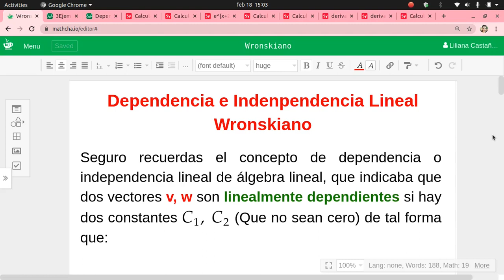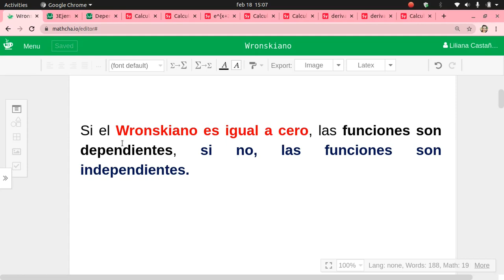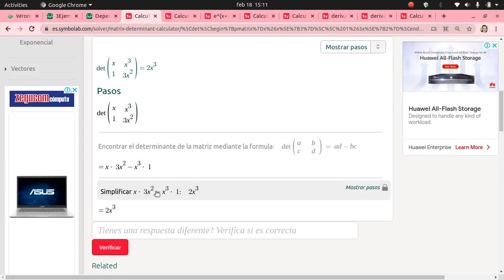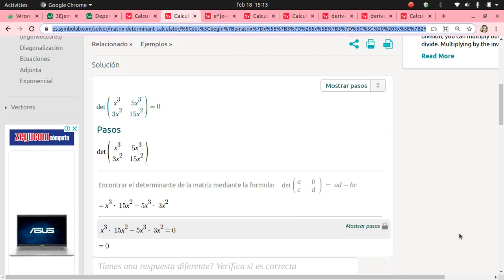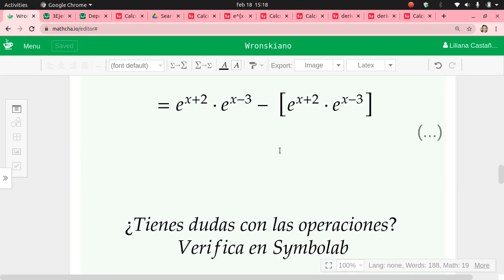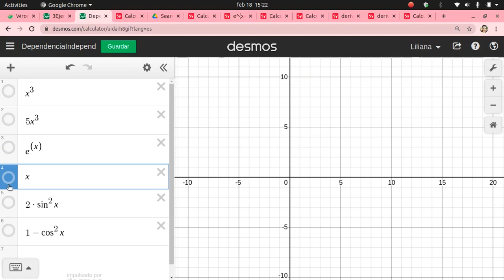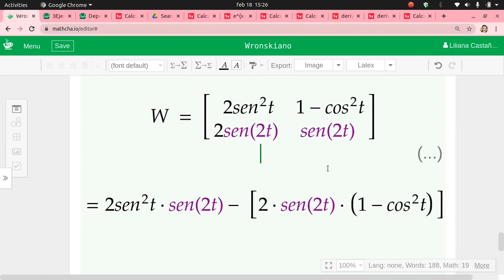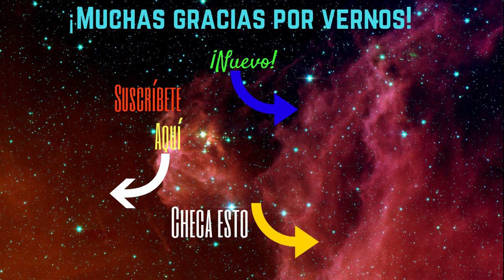🤔 Wronskiano 2x2 | Dependencia e independencia lineal | Ecuaciones Diferenciales | ¡Muy básico!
El Wronskiano se utiliza para determinar si las funciones son linealmente dependientes o independientes, en este vídeo te mostramos 5 ejercicios resueltos paso a paso, y además te mostramos cómo comprobar tus resultados con Symbolab, una página de Internet que puedes consultar, para revisar tus ejercicios.
 ¡Esperamos que este vídeo te sea de utilidad y puedas disfrutar de la materia de Ecuaciones Diferenciales, te deseamos mucho éxito!
⏰ Por si tienes prisa, checa los temas por minuto en el vídeo:
00:00      Introducción
03:59      Ejemplo 1: f(x)=x, g(x)= x3
06:59      Ejemplo 1: Comprobación en Symbolab
08:03      Ejemplo 2: f(x)=x3, g(x)= 5x3
10:30      Ejemplo 2: Comprobación en Symbolab
11:00      Ejemplo 3: f(x)=ex+2, g(x)= ex-3
14:41      Ejemplo 3: Comprobación en Symbolab
15:24      Ejemplo 4: f(x)=ex, g(x)=x
16:49      Ejemplo 4: Comprobación en Symbolab
17:02      Ejemplo 5: f(x)=2sen2t, g(t)=1-cos2t
23:43      Ejemplo 5: Comprobación en Symbolab
☺️Nuestro blog:
🔗Links que mencionamos en el vídeo:
🤓Comprobación en Symbolab (Para copiar y pegar)

🎞️Vídeos que pueden ser de utilidad:
🎶Música
Everglow
Patrick Patrikios
📷 Imagen
Fondo del Thumbnail